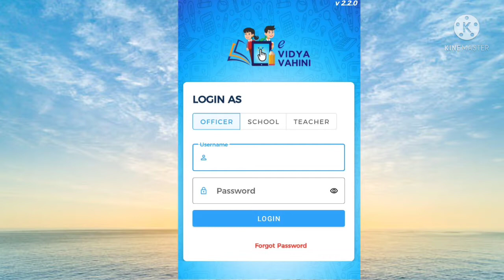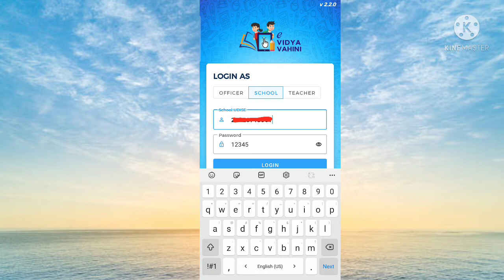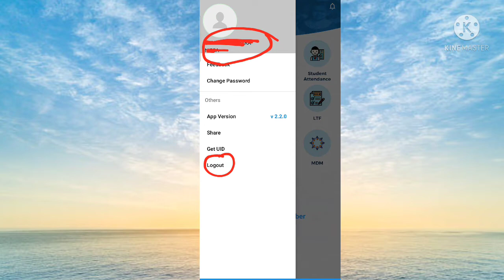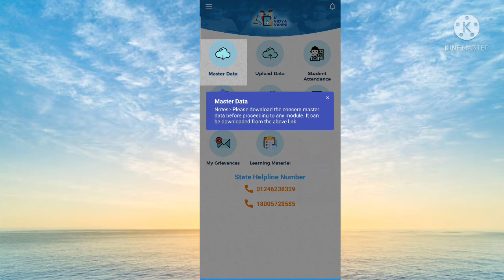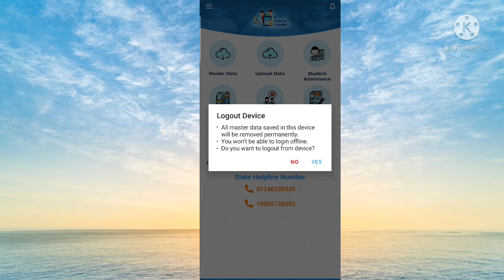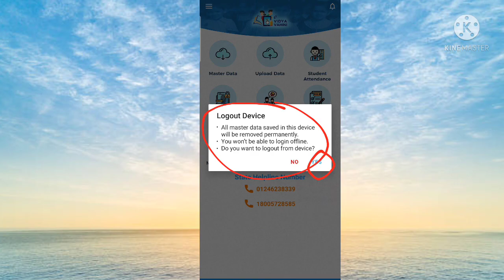How To Reset Password in School Login ,Teacher Login Reset,You have logged in another Device Solved.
How To Reset Password in School Login || Teacher Login Reset.
इस विडिओ के माध्यम से हम देखेंगे कि ई विद्या वाहिनी के मोबाइल एप में स्कुल लॉगिन एवम शिक्षक लॉगिन का पासवर्ड किस प्रकार रिसेट करेंगे।  साथ ही शिक्षक लॉगिन के दौरान एक मैसेज जो होता है "you have already Logged another device " इस समस्या का समाधान इस विडिओ में देखेंगे।
इस विडिओ का एकमात्र उद्देश्य शैक्षणिक प्रशैक्षणिक है ।